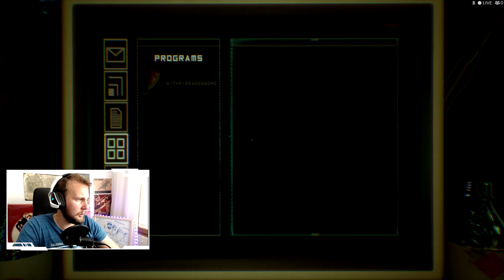Scare compilation - Jump scares from Observer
Few jumpscared from my Observer playtrough